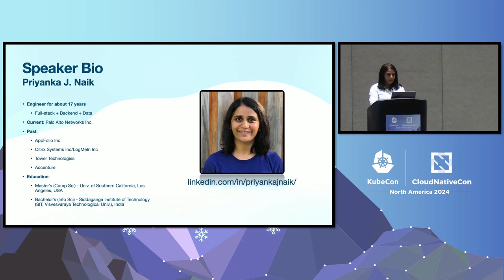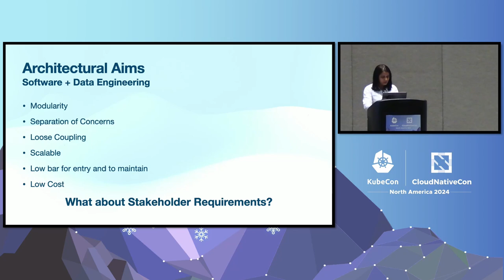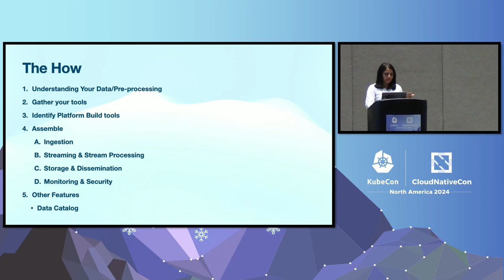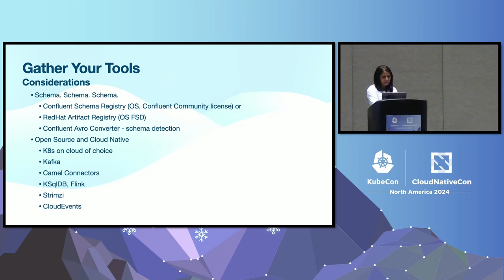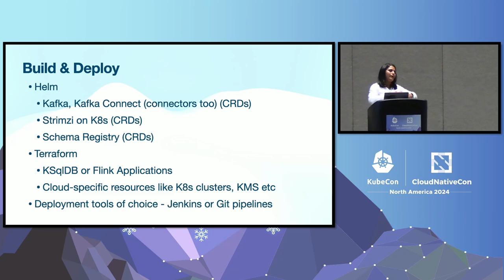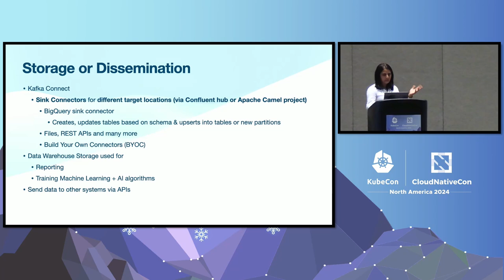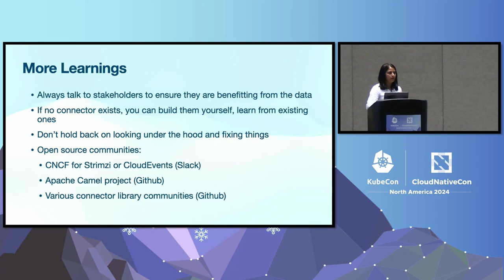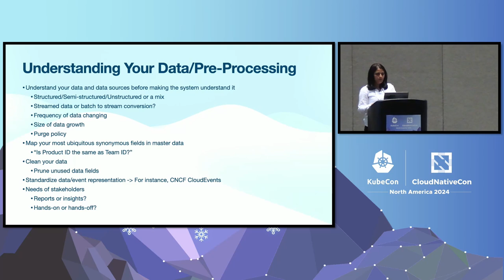Effective Data Platforming with Open Source Tools For Faster Insights - Priyanka J. Naik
Effective Data Platforming with Open Source Tools For Faster Insights - Priyanka J. Naik, Palo Alto Networks Inc

The presentation will focus on -

    Building data streaming platforms using open source tools like Strimzi, Kafka, Kafka Connect, Confluent Community licensed tools like Schema Registry and KSqlDB on K8s
    Application of core software engineering principles in architecting open source data platforms and its benefits
    Drawbacks in tools and how to overcome them.